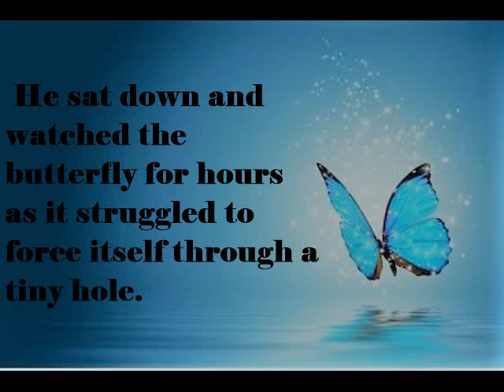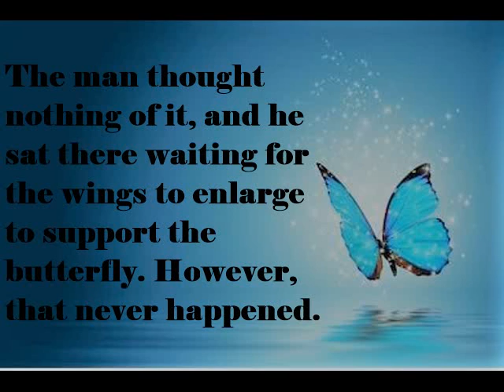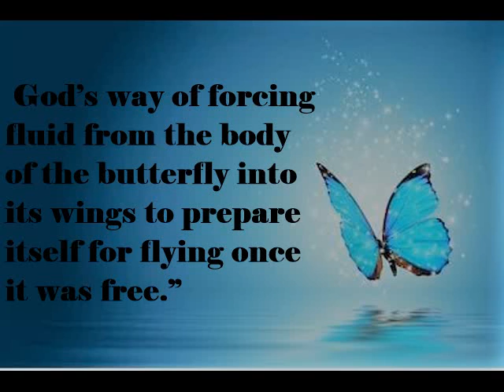STRUGGLE MAKES YOU STRONGER - Motivational And Inspirational Story